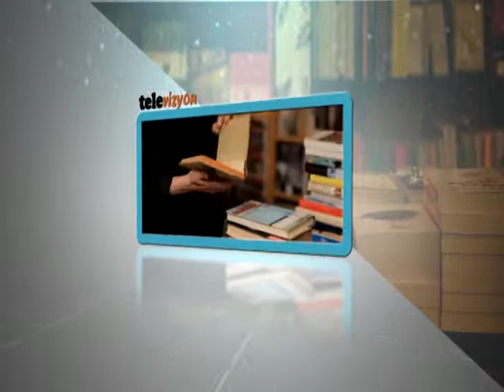MİMAR ARİF SERDAROĞLU, FİGEN EROĞLU VE UZMAN PSİKOLOG YEŞİM AKINCI KONUĞUMDU-3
MİMAR ARİF SERDAROĞLU, FİGEN EROĞLU VE UZMAN PSİKOLOG YEŞİM AKINCI, BAĞIMLILIĞI ENGELLEME, MÜCADELE VE EĞİTİM VAKFI (BEMEV) ÇALIŞMALARI BAĞLAMINDA MESUT ŞENOL'UN HAZIRLAYIP SUNDUĞU "TELEVİZYON" PROGRAMINDA KONUKTU